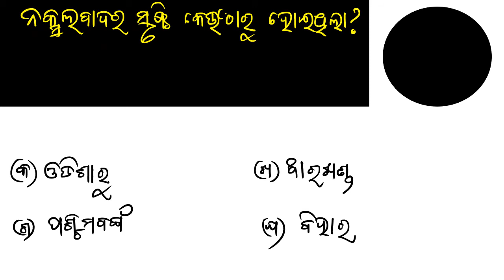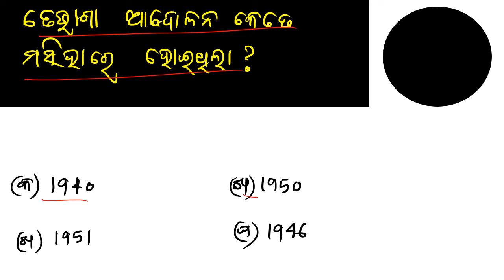political science || +2 2nd year arts political || democracy chse political mcq question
political science || +2 2nd year arts political || chse political mcq question

cost in odia